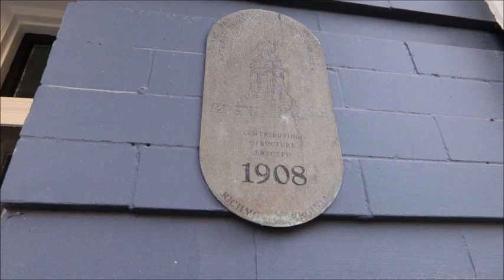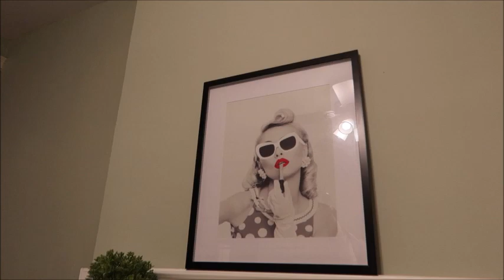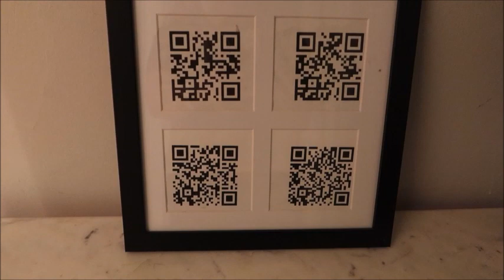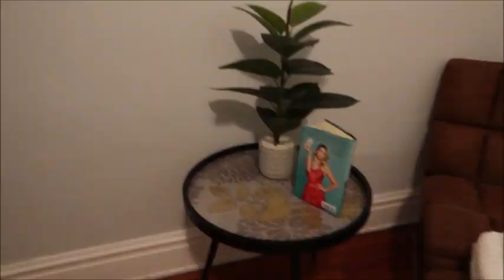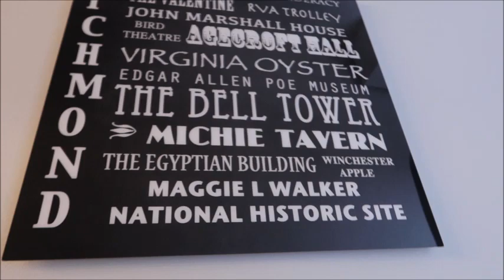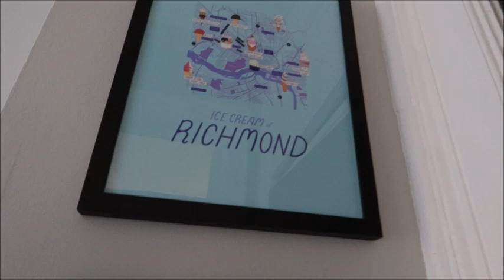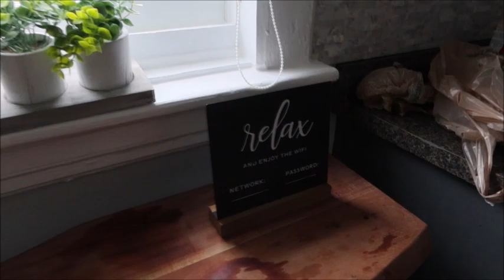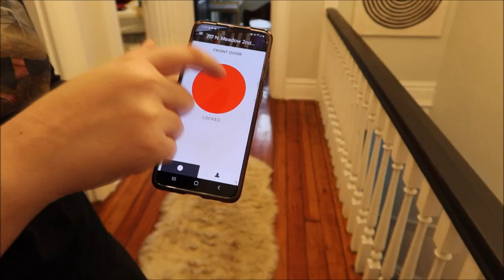Airbnb House Tour with a Paranormal Encounter! [Haunted Airbnb]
🍒 Watch as Brooke, Anna, and I show you our Airbnb mid-century modern glan stay in Richmond, VA and detail our encounters with the stay's ghost! A ghost!!!

Channel/Video art by the talented PinkuPerfect!

00:00 Intro
00:42 Tour
17:20 Ghost Stories
42:27 Questions fir Comments
43:05 Outro